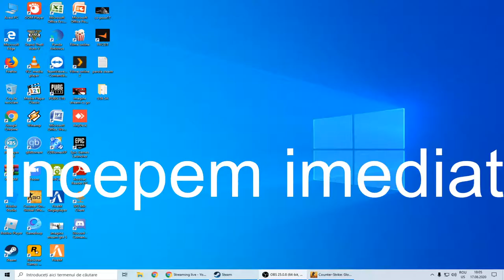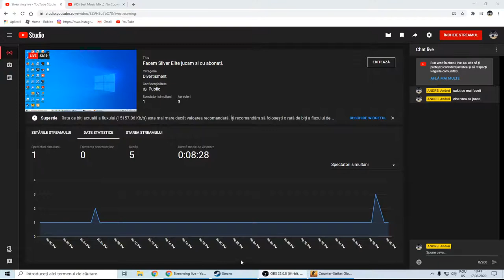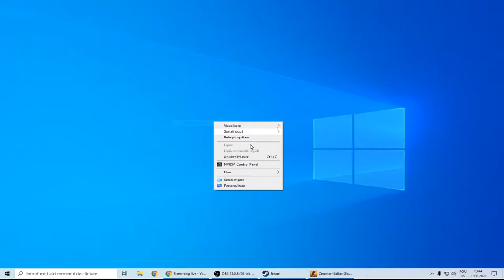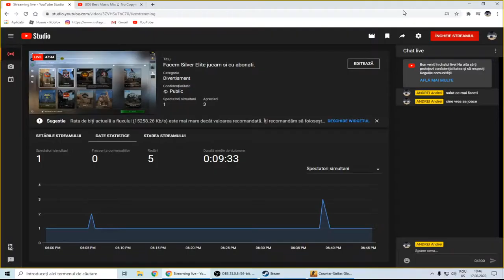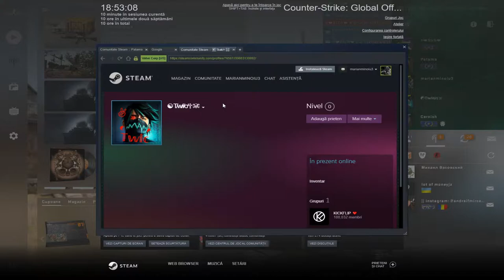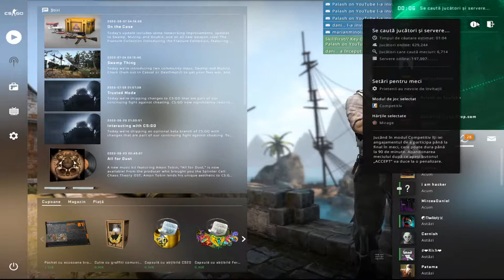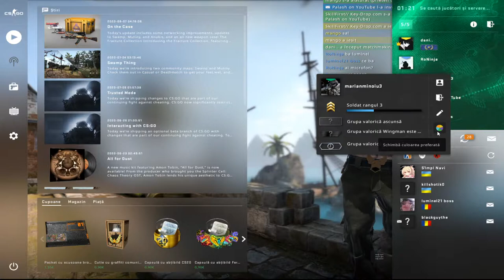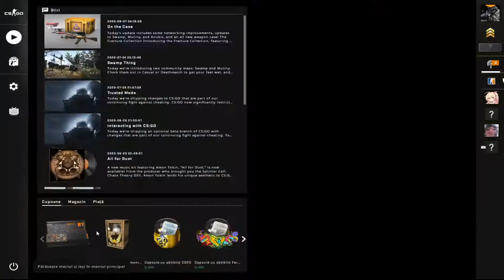Facem Silver Elite jucam si cu abonati,cine sta pana la sfarsit ii dau moderator.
PC Gaming
i5 9400f  2.90GHz
Placa video 1650 4gb
Racire cpu stoc
Ram :2x de 8gb
Un ssd de 24gb
Windows 10 pro x64
Mouse Fury
Tastatura Fury